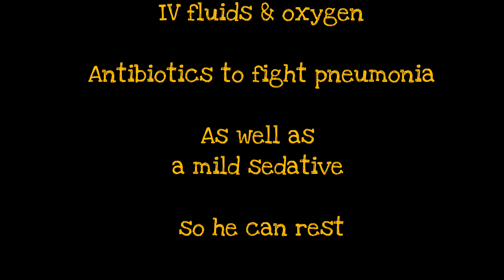Syman Say Saturday Episode #66 - Winter farm Life updates - poor Luke surgery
It's winter on the farm and it's all about survival.

To top it off, Luke went in for surgery and is now fighting complications.

This way you're notified when we post new content.

links. We truly appreciate your support.

--- Swanky Sauce ---
Swanky Hot
Swanky Mid

--- Tools
Hoof Trimmers
Drench gun
Teat dip foaming applicator
Big barn fan

-- Supplies --
Teat dip

--- Clothing ---
Muck Boots Arctic Sport Rubber High Performance
Carhartt Brushed Fleece Sherpa Lined Sweatshirt

Where to find more information about our operation...

Or
Amazon
Swanky Hot
Swanky Mid